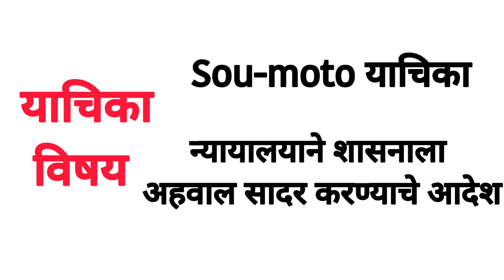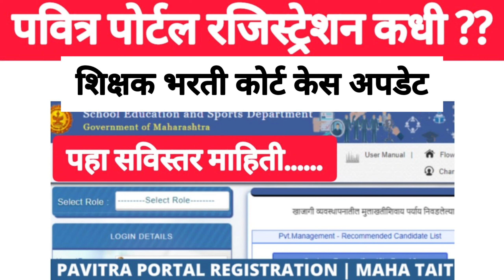MAHA TAIT🛑 Pavitra Portal registration date | Pravitra portal eligibility | Tait today news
शिक्षक भरती कोर्ट केस अपडेटMAHA TAIT🛑 Pavitra Portal registration date | Pravitra portal eligibility | Tait today newsन्यायालयाने शासनाला अहवाल सादर करण्याचे आदेशSou-moto याचिकान्यायालयाने शासनाला अहवाल सादर करण्याचे आदेश

(1405)

B.Ed or B.T.C

D.Ed L Supreme court

Sou-moto याचिका